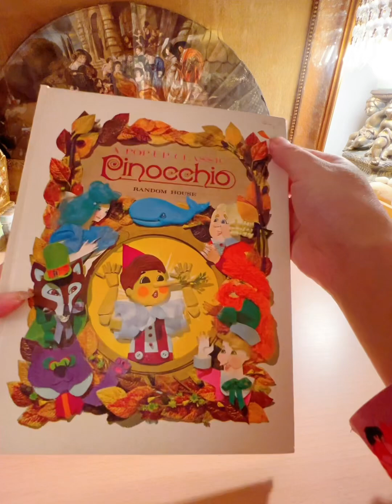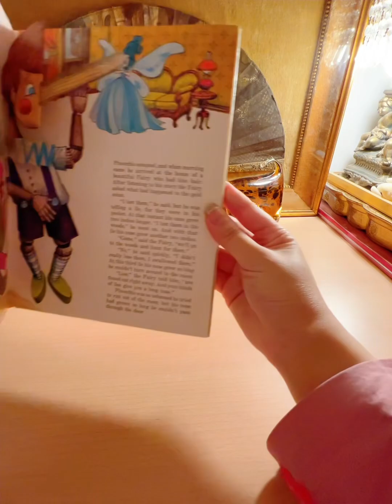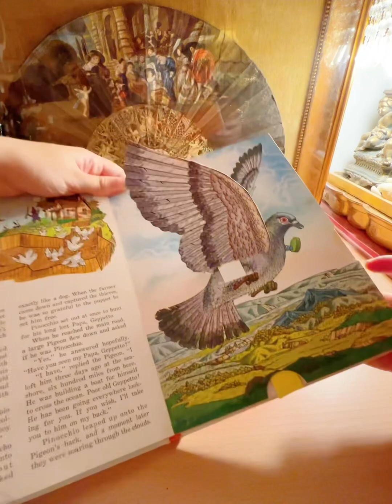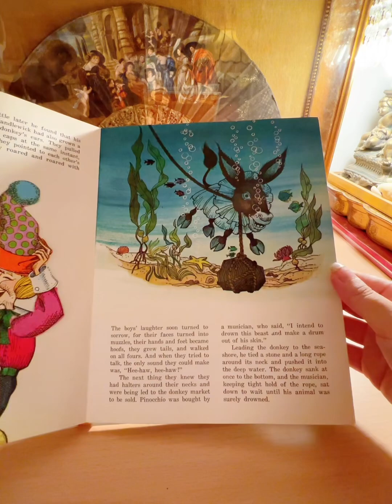立体机关绘本